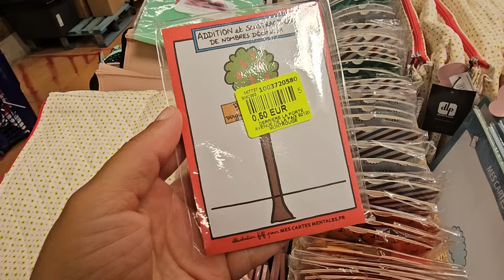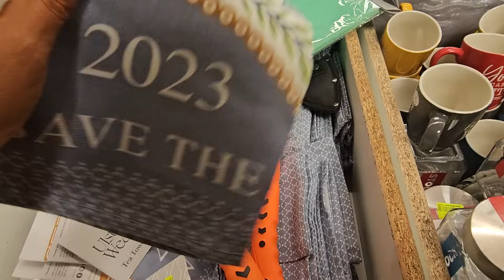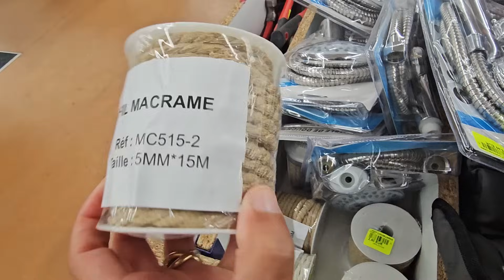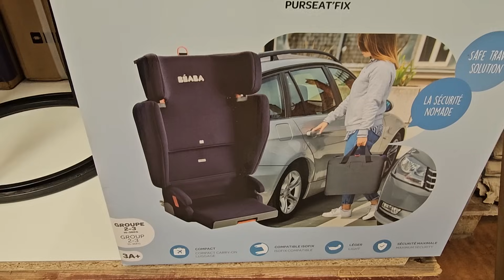NOZ ARRIVAGE MAISON 19 AOÛT 24